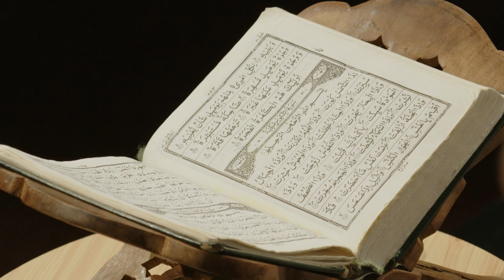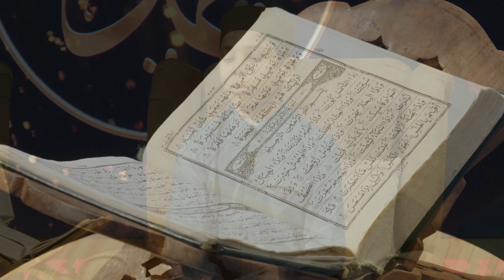MASHQ - E - TILAWAT WITH QARI MUDDASSIR ANWAR & AADIL UDDIN KHAN - EP4